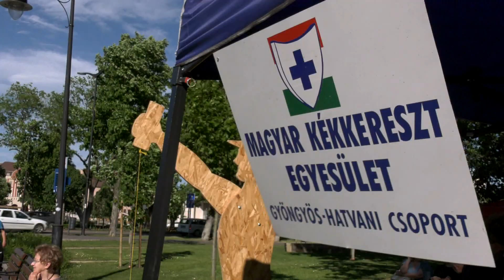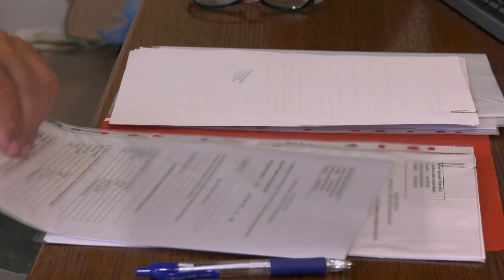Csütörtökig még lehet pályázni a Civil Alapra